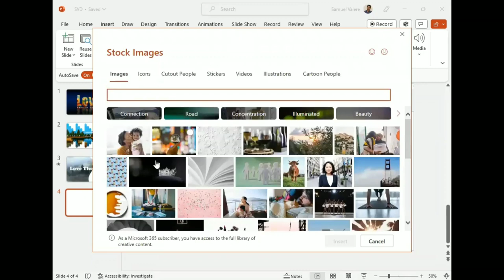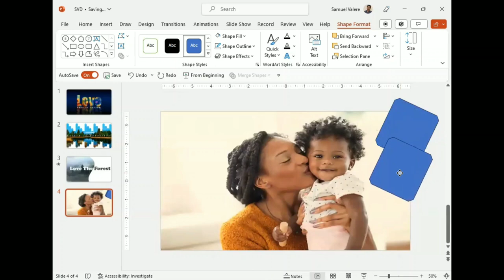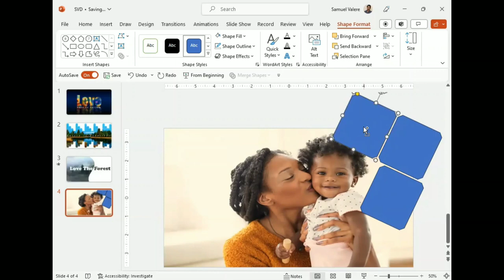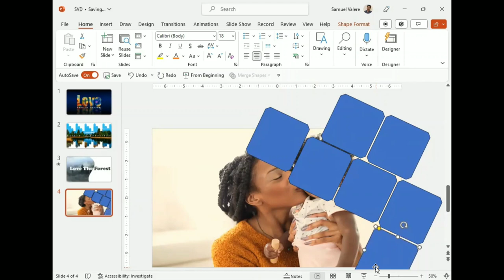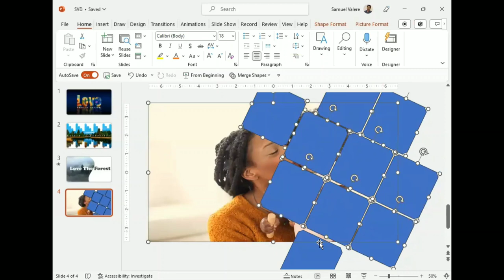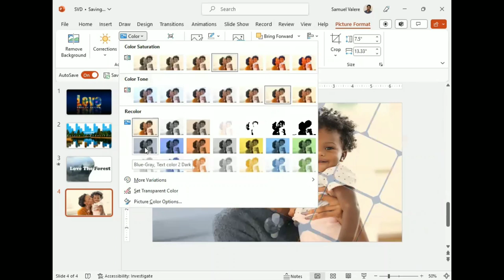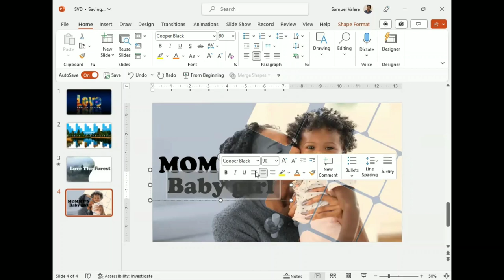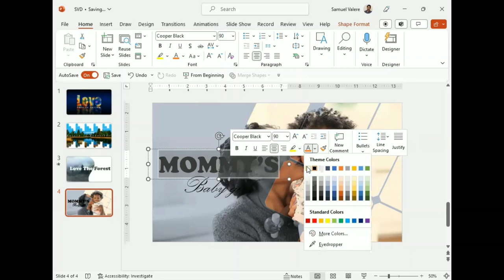Creative Design in MS PowerPoint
In this tutorial, I am going to show you how to make a creative design in MS PowerPoint.